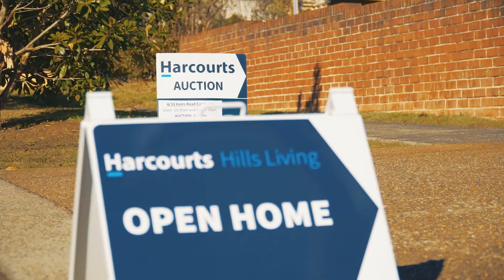Glenwood Market Update for October 2019 - with Shiv Nair from Harcourts Hills Living